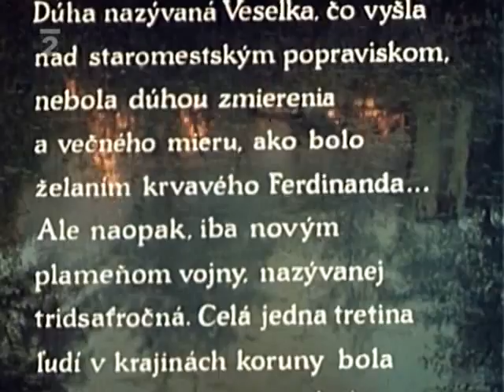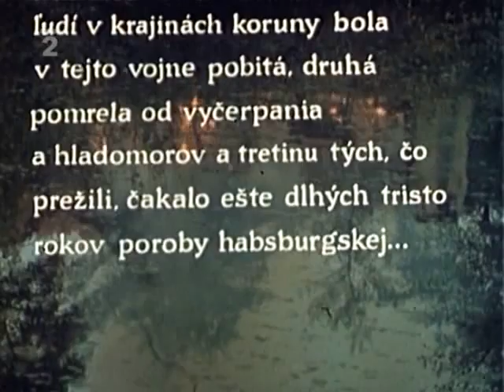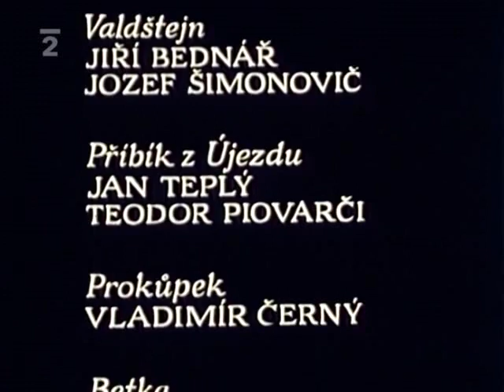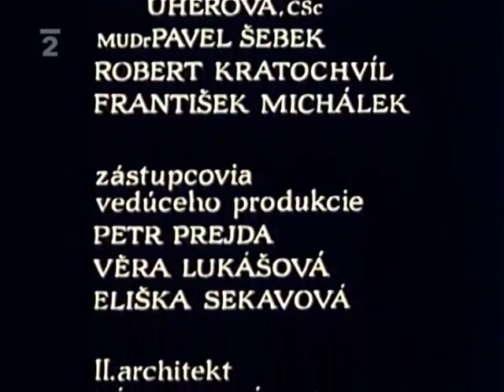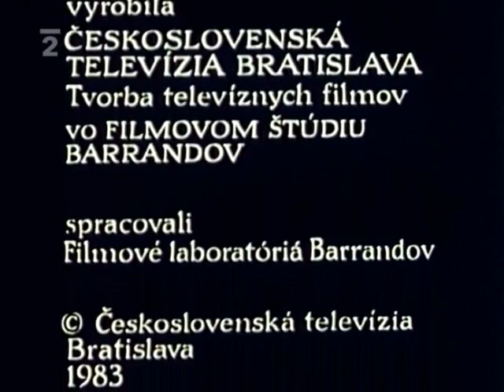Lekár umierajúceho času - 05 TV seriál 1983, SK